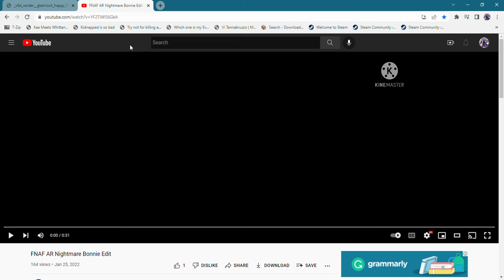FNAF AR Happy Frog Edit with Nightmare Version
Froggy!